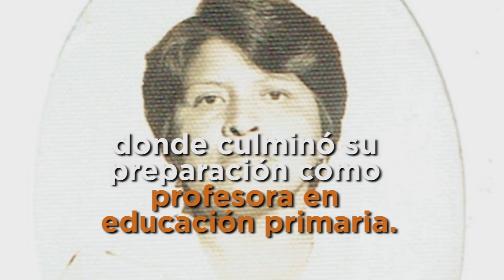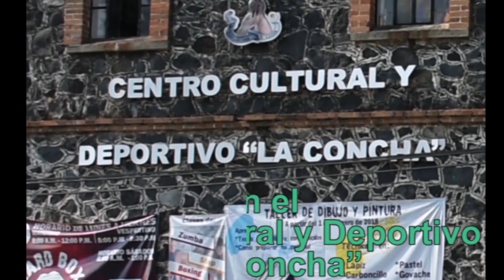El ayuntamiento de Huitzilan de Serdán habilitó albergues: Movimiento Antorchista